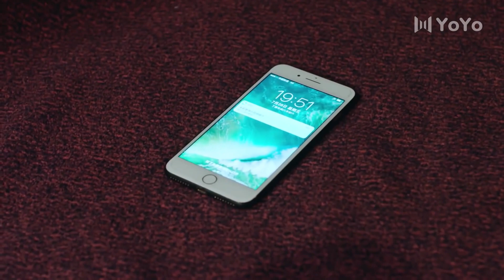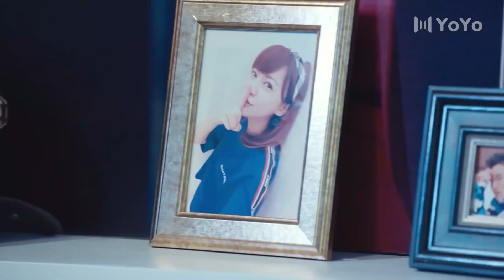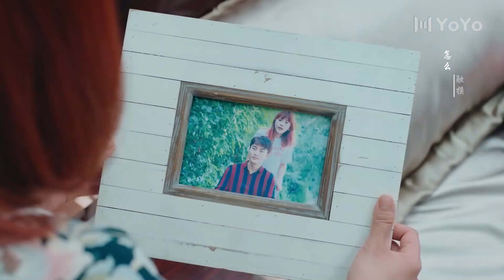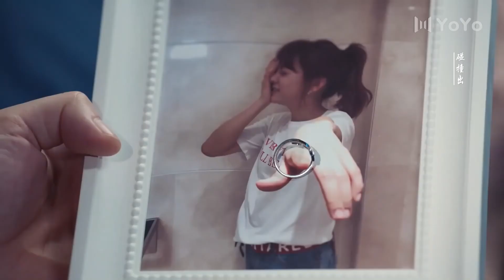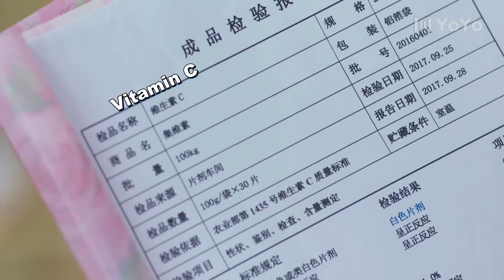[Eng Sub] Become My Princess EP44 | Chinese drama | In love with a big star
►Drama Name：Become My Princess
►Episode：46
►Cast:
Su Xing - Jerry Jia Nailiang
Sun Xiao Ai - Ivy Chen
Zhu Li - Chen Xiaoyun
►Genres:Romance, Youth, Star, Comedy, Urban, Drama, Chinese Drama
►Synopsis:
Because of her cousin, Sun Xia Ai  is swayed into accepting the job to become a personal maid for hotshot celebrity Su Xing. After spending day after day together, Sun Xiao Ai discovers a side of Su Xing that nobody knows - he helps children with their schooling, reaches out to sick fans and would rather take a hit in his own reputation in order to protect his younger sister. Sun Xiao Ai finds herself falling for Su Xing and chooses to stay by his side even as his star has fallen out of the limelight. Together, Su Xing and his new manager Xiao Ai decide to make a comeback in the industry.